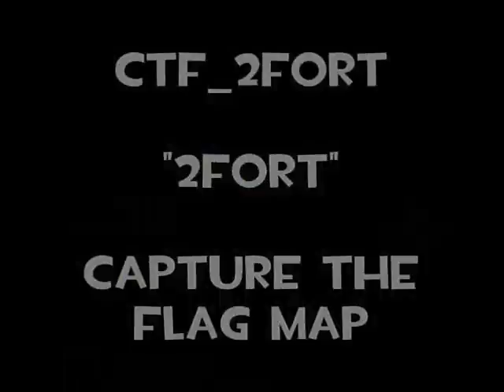Team Fortress 2 Introduction (Part 6-1: Engineer Intro)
If you liked this video, please give it a 'like'! Give me ideas for playthroughs/gameplays! I'm always taking them!

Time to learn the basics of FUNgineering!

An introduction to a great online First-Person Shooting PC game! Created by Valve and released for the Steam platform! Welcome to Team Fortress 2!

Engineer Bio:
Voice actor: Grant Goodeve (The same guy who voiced Wolf in Star Fox Assault)
Country of Origin: Bee Cave, Texas, USA
Job: Area Denial
Motto: "I Like to Make Things"

This amiable, soft-spoken good ol' boy from tiny Bee Cave, Texas loves barbecue, guns, and higher education. Natural curiosity, ten years as a roughneck in the west Texas oilfields, and eleven hard science PhDs have trained him to design, build and repair a variety of deadly contraptions.